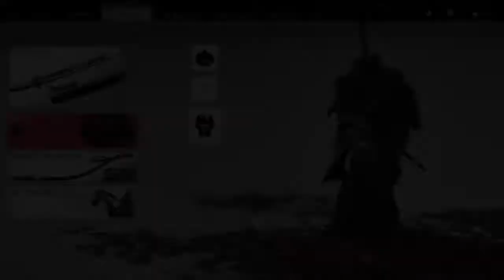Ghost of Tsushima DLC L'Île D'Iki - Gameplay - Sanctuaire Ensanglanté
Vidéo de Gameplay sans commentaires sur Ghost Of Tsushima, on repart au Japon Féodal ou l'on incarne Jin Sakai, le Fantôme de Tsushima qui a terrassé Khotun Khan et sauver Tsushima de l'invasion Mongole .

Direction L' Île Diki :

Sanctuaire Ensanglanté

Et pas de coupures pub ! Juste du jeu video !